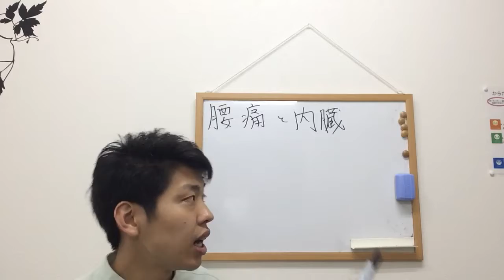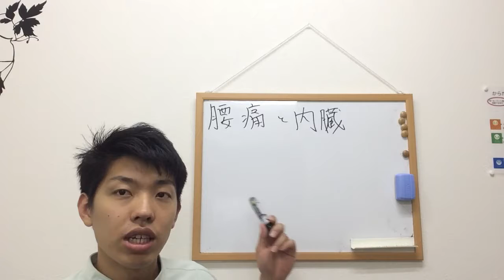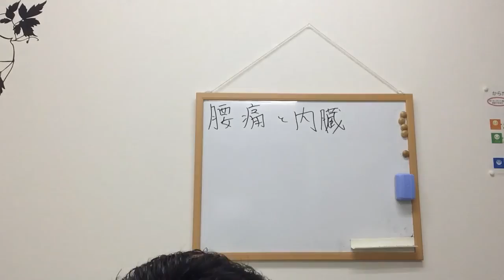【新事実】内臓が原因の腰痛とは？！〜大阪の整体〜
住所:大阪市住吉区殿辻1-9-11-1C
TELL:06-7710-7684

この動画では、内臓が原因で発症する腰痛についてお伝えしています。